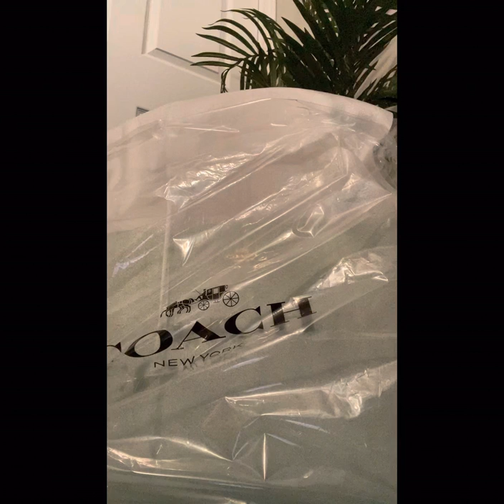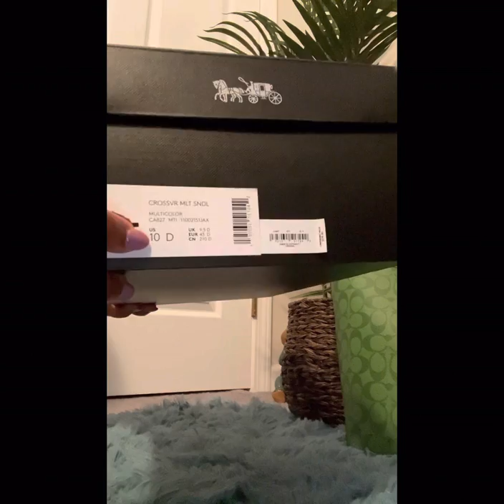Coach Summer Collection Haul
Coach Summer Collection